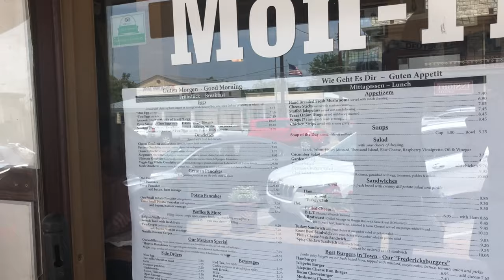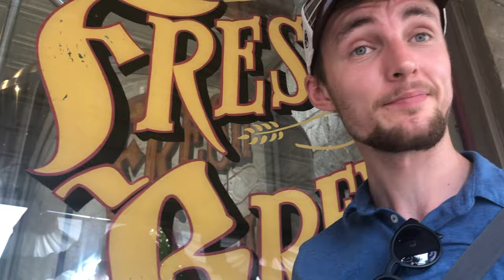German tries German food in America (not the same)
Max tries some German food in Fredericksburg, Texas. This is his reaction. Enjoy!

BECOME A GOGOKID TEACHER
My Camera